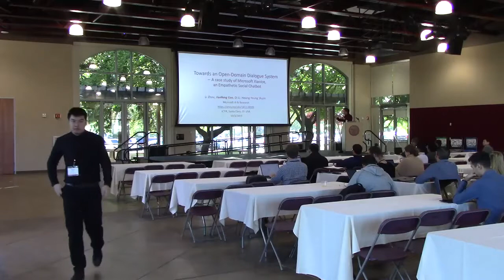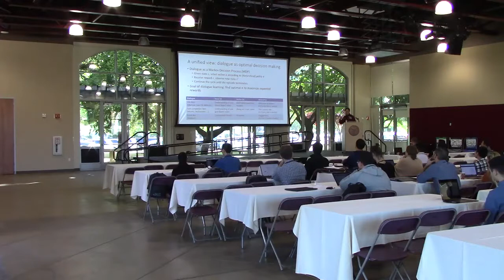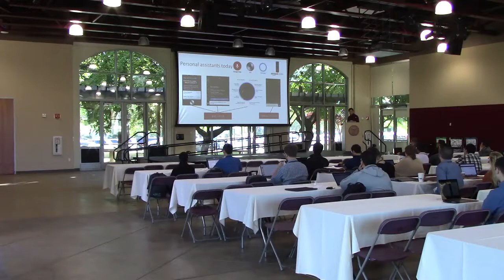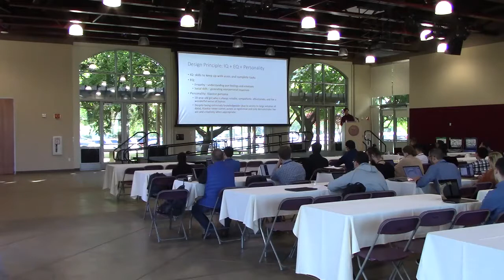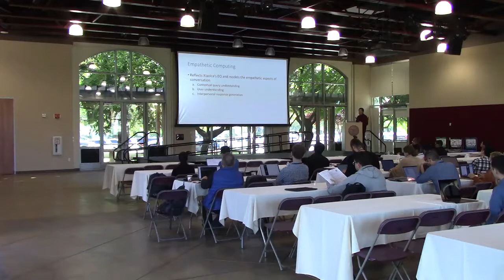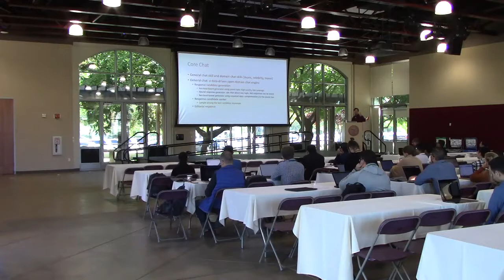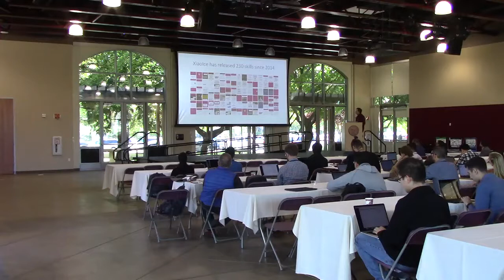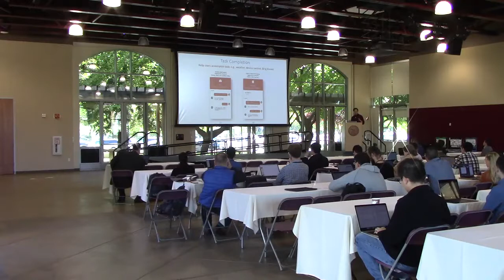ICTIR 2019 Keynote: TOWARDS AN OPEN DOMAIN DIALOG SYSTEM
TOWARDS AN OPEN-DOMAIN DIALOG SYSTEM

Dr. Jianfeng Gao (Microsoft Research AI)